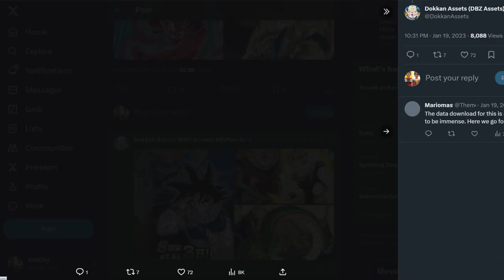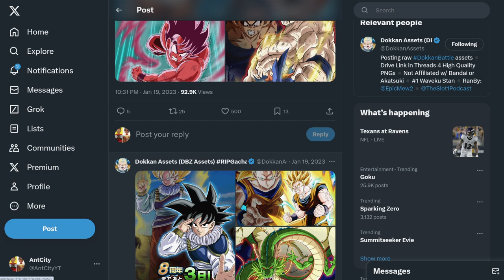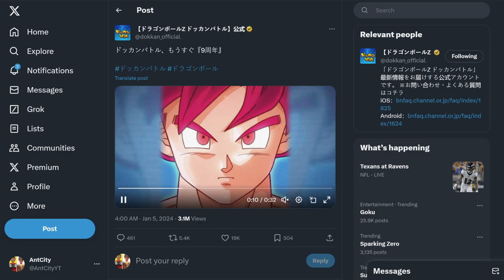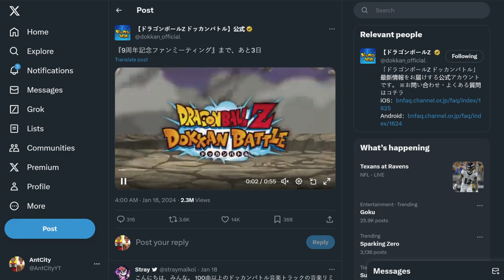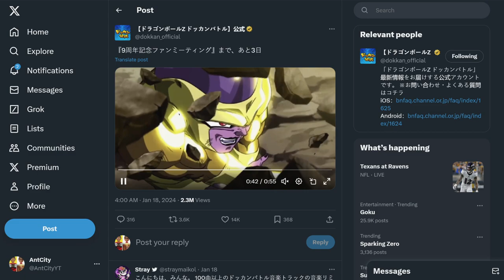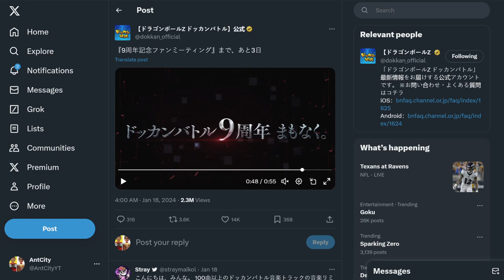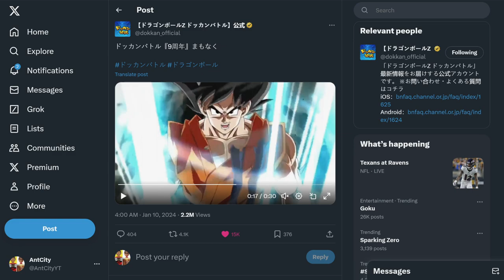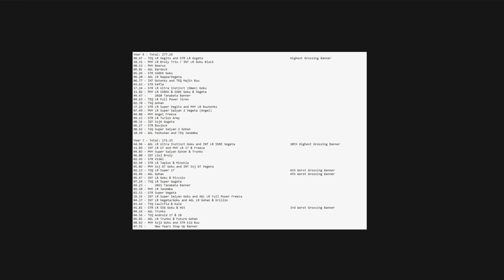Dokkan 9th Anniversary Potential Headliners! (All Evidence + My Thoughts)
Visuals made using and by creators
case if - Particles & Trap Nation Visualizer